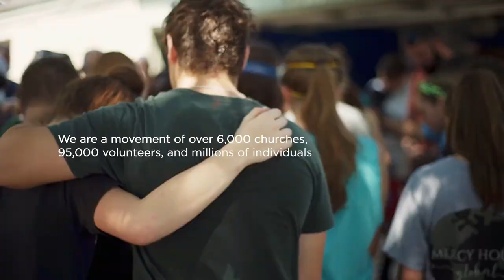A Movement of Change (from World Relief)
I have officially started to volunteer with World Relief, and I want to share a clip that introduces the mission of World Relief.